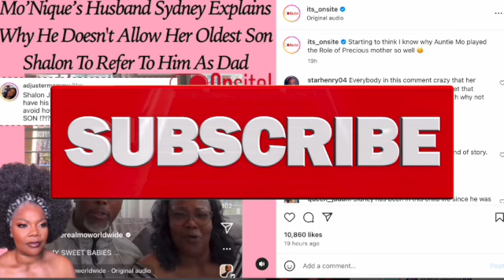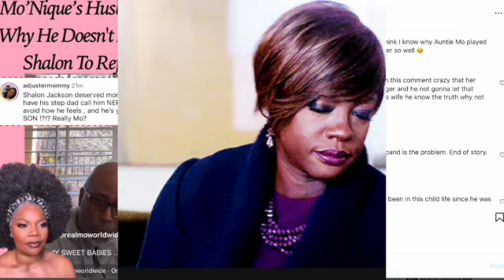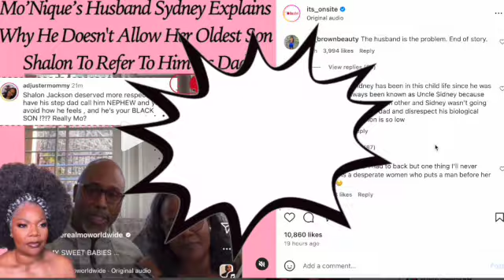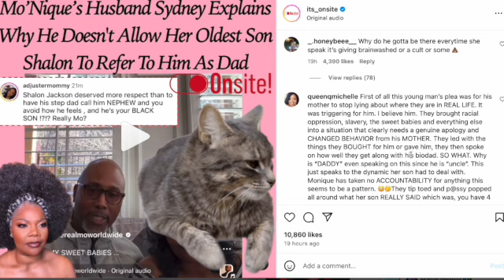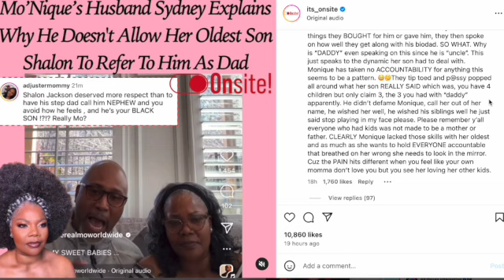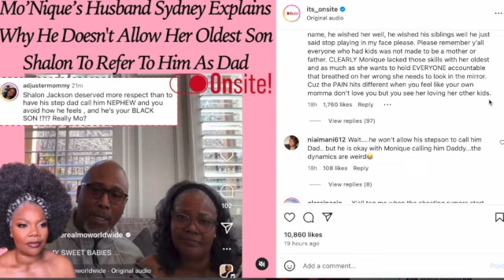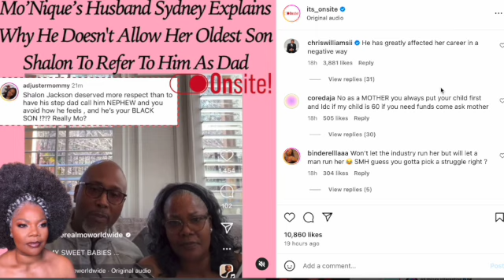Mo'Nique & Her "DADDY" Respond To Her Son